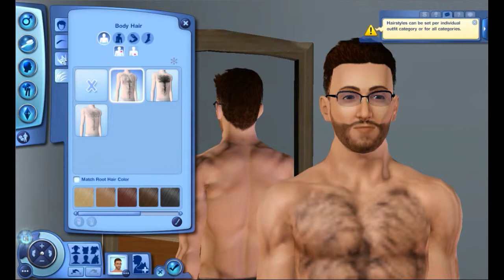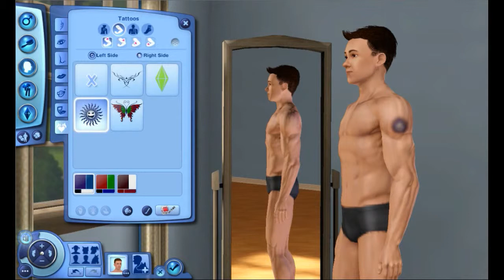The Sims 3 #1 The Barton Family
Welcome to my new series of THE SIMS! Today we make my great family (and my dogs) Enjoy!